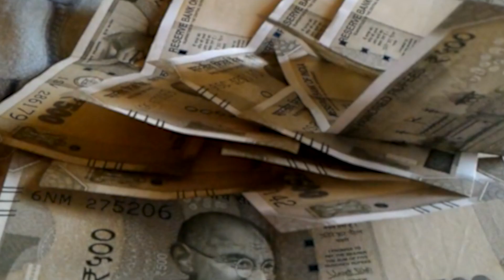केजीएफ 2 के हीरो का वीडियो हुआ वायरल देखिए संजय दत्त का एग्रेसिव लुक